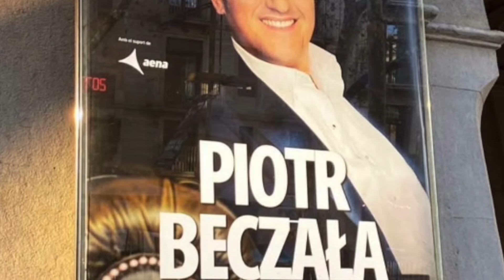Piotr Beczala, Regna el dia? (Txaikovski)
piano: Sarah Tysman